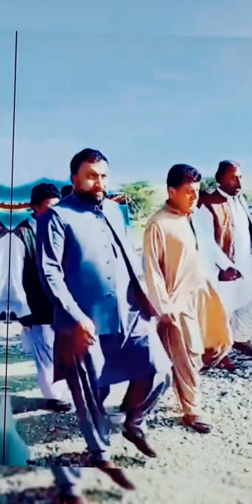Mir Abdul Kareem Khetran With Mir Sarfaraz Bugti 🔥